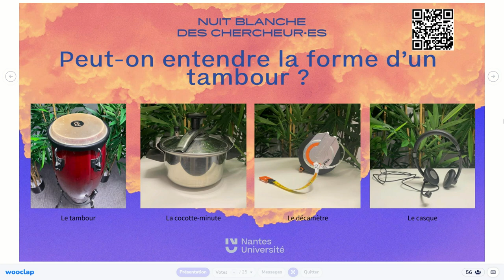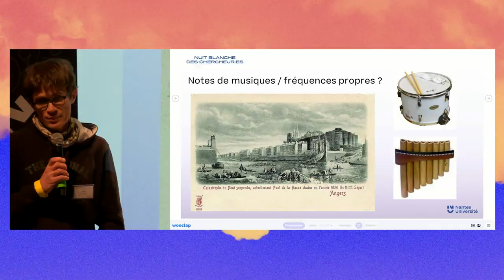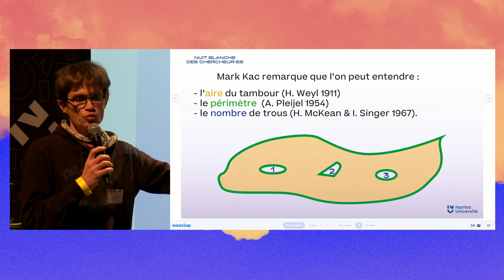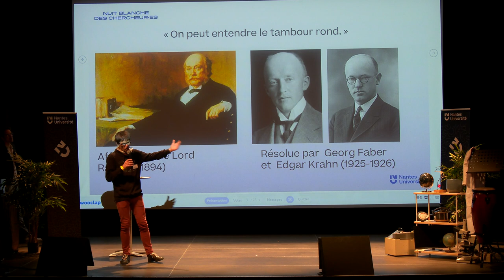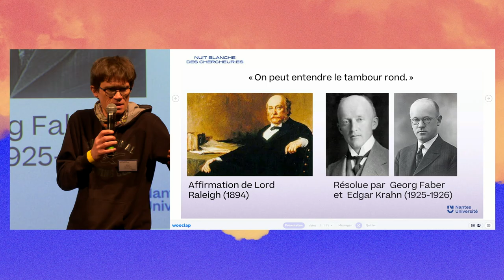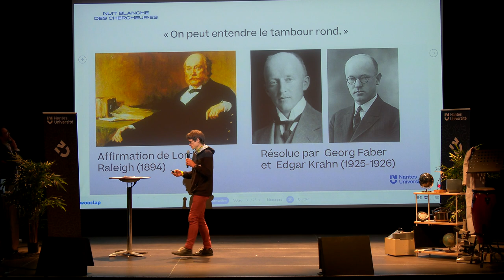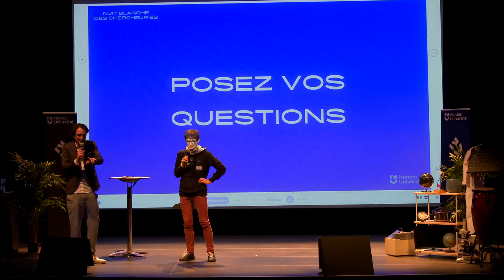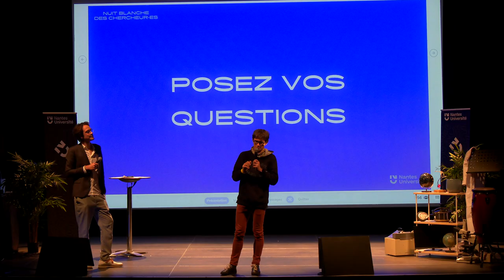Peut-on entendre la forme d’un tambour ?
Si vous entendez quelqu'un jouer du tambour, êtes-vous capable de déterminer l'exacte forme de l'instrument qui a servi à produire le son ? C’est la question posée dans les années 60 par le mathématicien Mark Kac. On sait (depuis 1992) que la réponse est en général négative mais heureusement, on peut entendre les tambours ronds !

Avec le Laboratoire de Mathématiques Jean Leray (LMJL) // CNRS - Nantes Univeristé